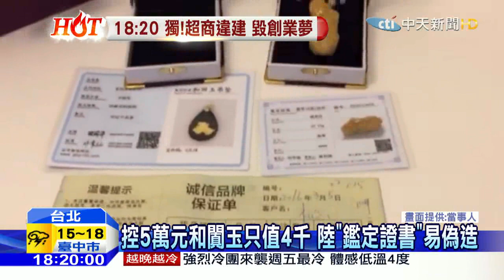20160323中天新聞 「導遊保證真品」控砸5萬買到假玉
民眾出國，難免會遇到被導遊帶去購物中心買東西，但還是要量力而為，並且慎選商品。有參加旅行團的遊客投訴，到廈門的某玉石商場，購買了富有保證書的和闐玉，花了五萬塊，回台灣之後拿去鑑定，價值連1/10都不到，控訴被欺騙，旅行社強調，是雙方對品質認知有差異，將協助退貨退款。